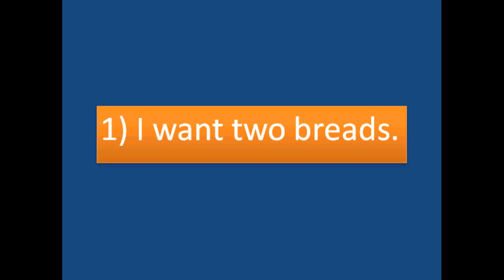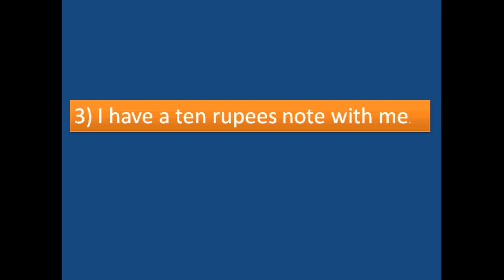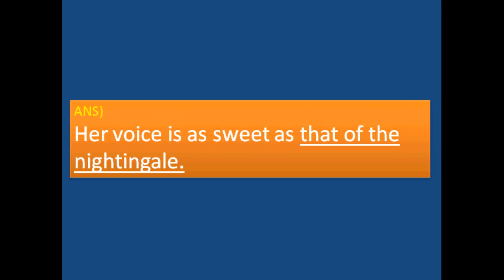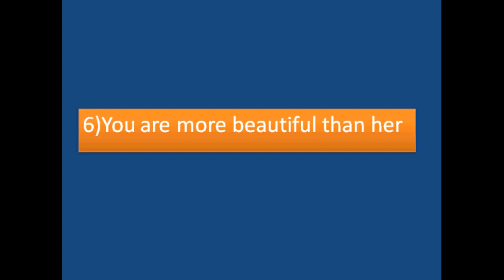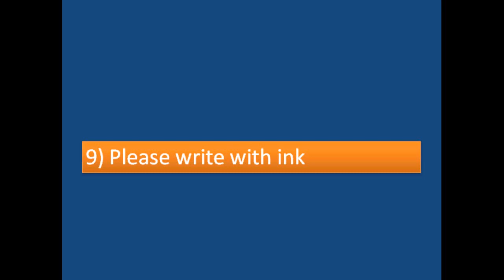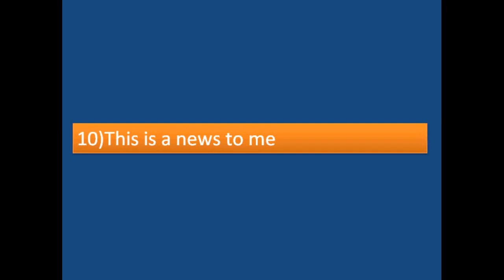SENTENCE CORRECTION FOR PSC AND OTHER COMPETITIVE EXAMS